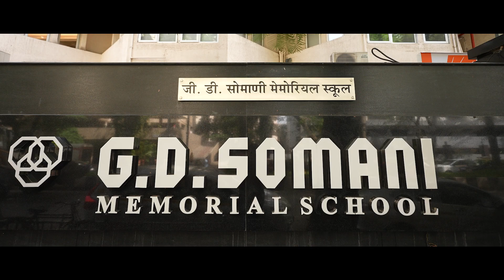Robotics at GD Somani || OLL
This video tells you about the robotics class that OLL provides at the GD Somani school. Our Robotics curriculum has been meticulously designed to allow our young geniuses to extensively explore the world of technology and robotics. We intend to keep our students updated with the most recent technological advancements rather than traditional and outdated teaching methods. We prepare children for the future.